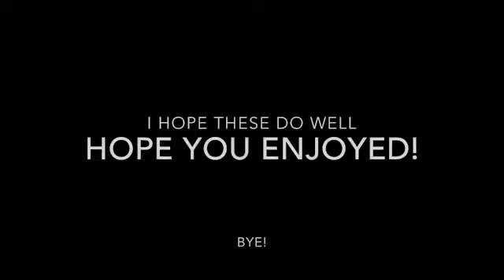Charmander VS Squirtle! PLUSH